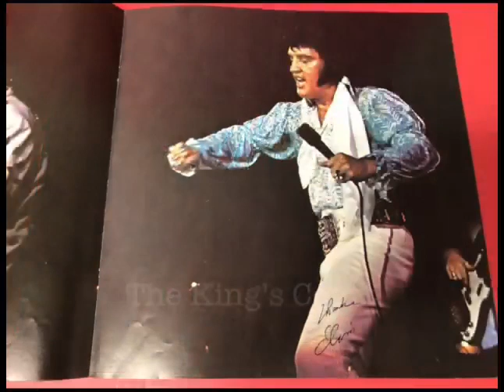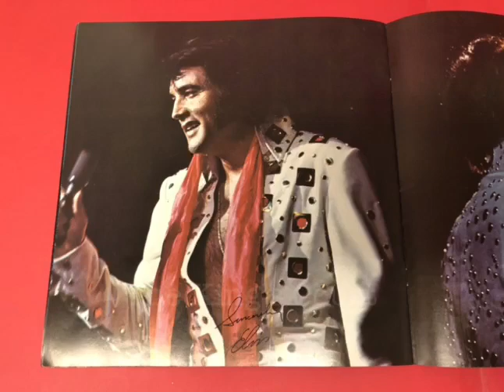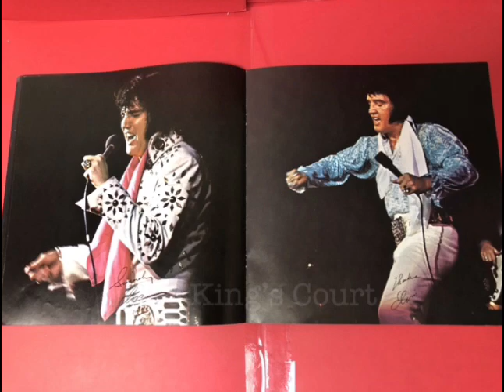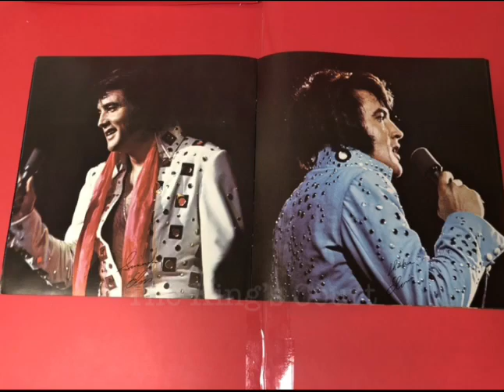1974 Souvenir Elvis Presley Concert Tour Book. Ed Bonja Photos. The King’s Court.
Ignore the date in the thumbnail pic, the book is from 1974. Sorry for the confusion. A slideshow that was put together by my daughter that shows all the pictures in this 1974 Elvis Tour Book with Photos taken by Ed Bonja. Just enjoy the pictures while you hum or listen to some Elvis songs. 👍✌️